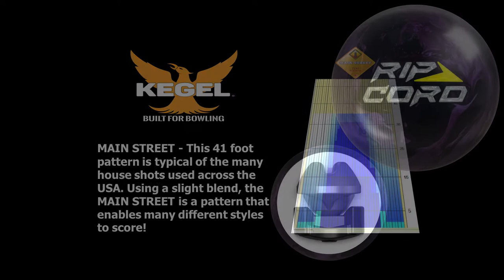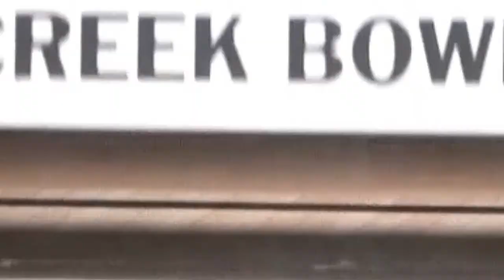Motiv: RipCord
The latest development in pearl coverstock technology from Motiv , is the  Infusion™ Reactive cover. The Oblivion™ core is a finely tuned for creating angle and continuation through the pins.The high rg creates easy length.The moderate differential ensures that the ball will not flare too little and miss the break point.The massive flip block on the bottom of the Oblivion core only adds to the angle it creates.Tuned to create as much angle and continuation through the pins as possible, the Ripcord™ is the ideal ball for generating down lane motion on medium volumes of oil.